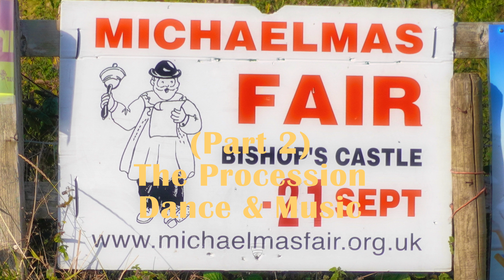Bishops Castle Michaelmas Fair Sat 21st September (Part 2) The Procession, Music And Dance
Following on from (Part 1) this video highlights the afternoon Procession, the traction engines, tractors, classic cars, commercial vehicles and the people who lined church street. There is also a taste of the dancers and musicians.